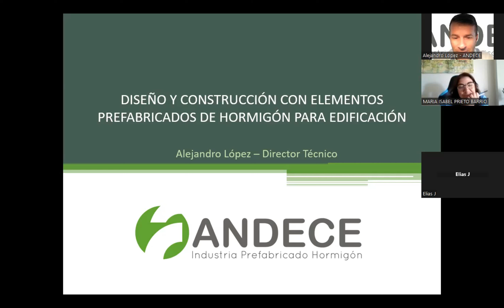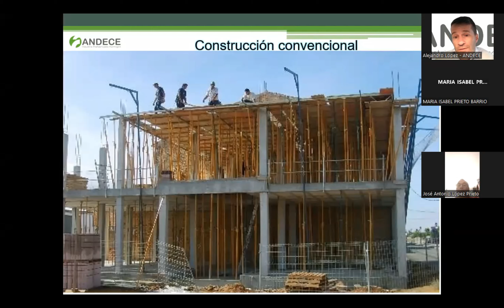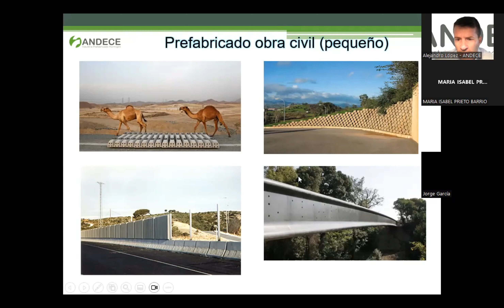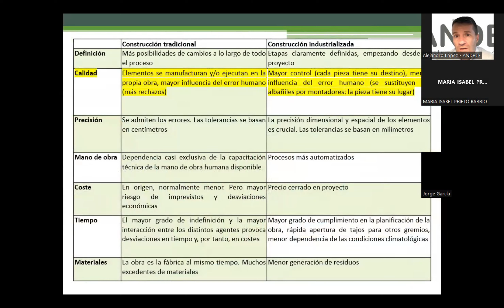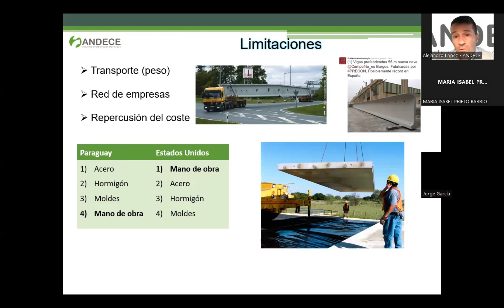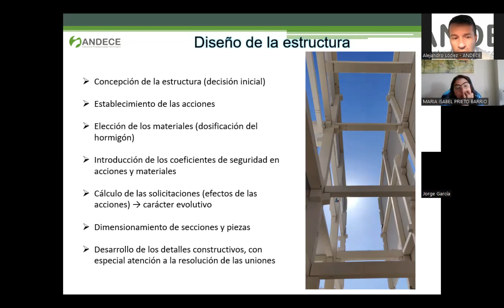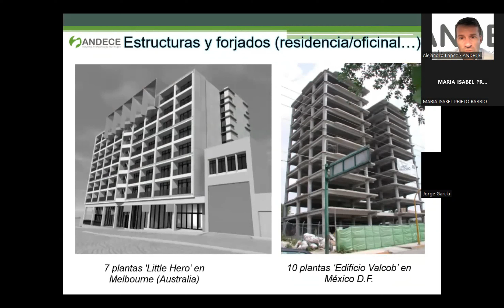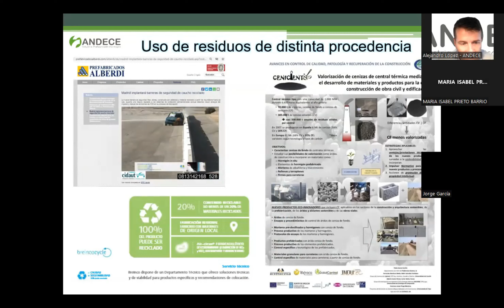Diseño y construcción con prefabricados de hormigón para edificación - Clase Grado ETSEM 2023/24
Comenzamos un nuevo curso académico acercándonos a las distintas escuelas universitarias para presentar todas las ventajas de diseñar y construir con elementos prefabricados de hormigón. Arrancamos un año más con una conferencia técnica dirigida a los alumnos del Grado de Edificación en @upmetsdeedificacion4928